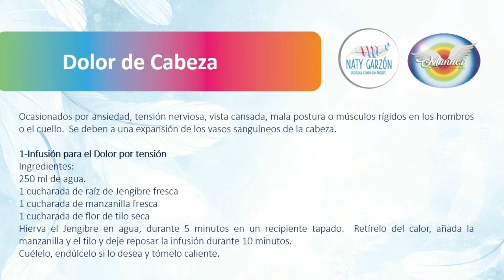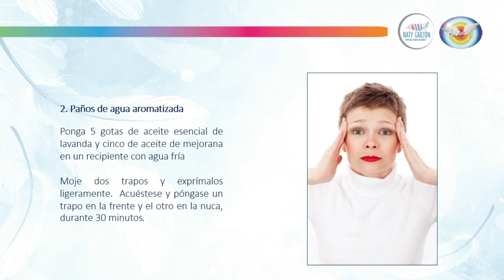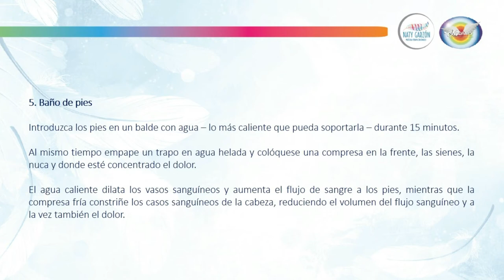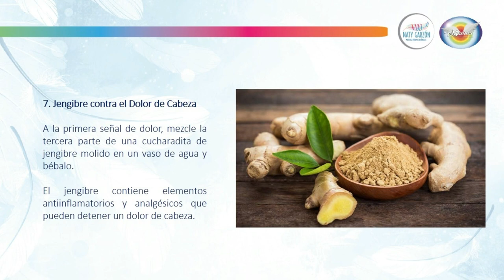Recetas naturales para el dolor de cabeza